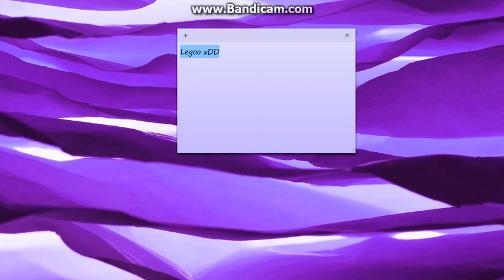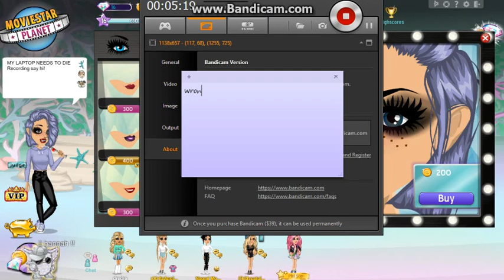MSP #5 | Steal My Face!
Hey guys, please enjoy the video ;) I put a lot of work into my videos. :DDD - Han :D